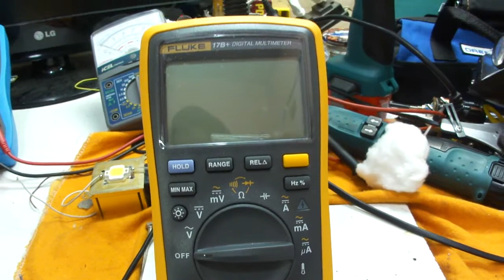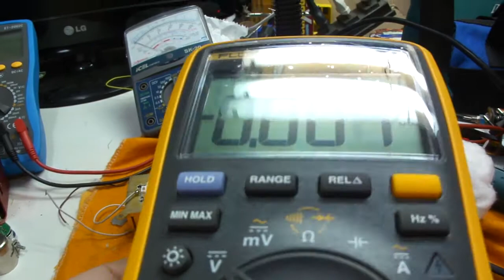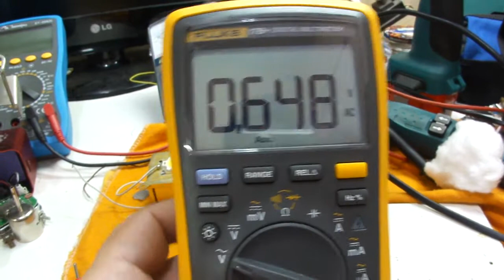Resposta Ao Luiz de Barra do Pirai sobre (Fluke 17B+)